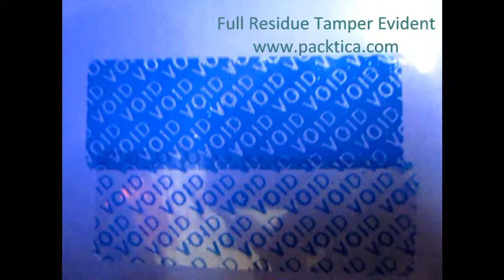Full Residue Tamper Evident Label Demostration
Full Residue Tamper Evident with tamper message. Suitable for box sealing.